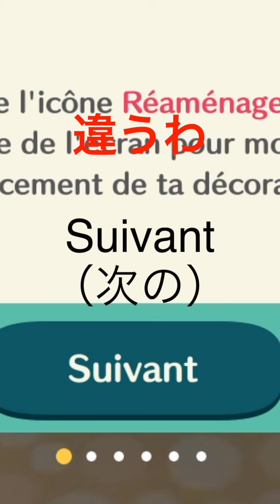うっふーん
Official title of this video: Animal Crossing: Pocket Camp Game Play Part3